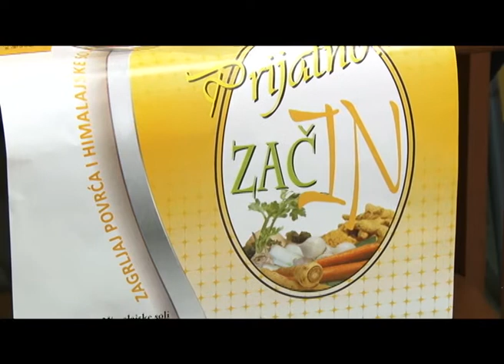Marko Ilic i Nikola Andric